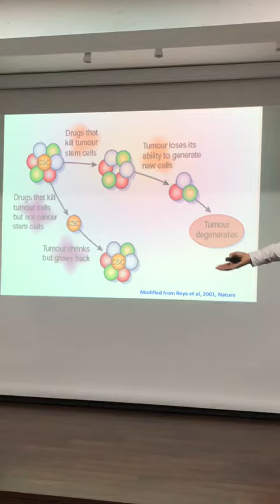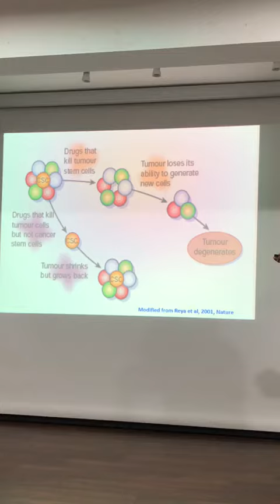Extract 18 Tian Xian Liquid Anti Cancer Exlicir